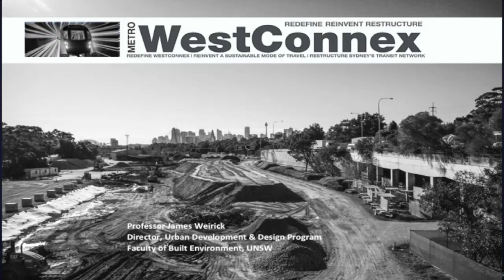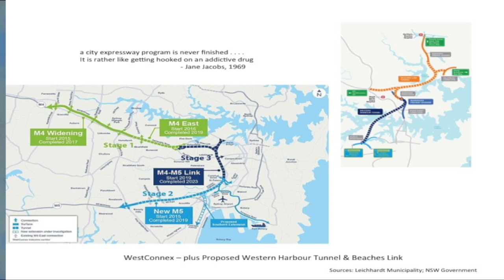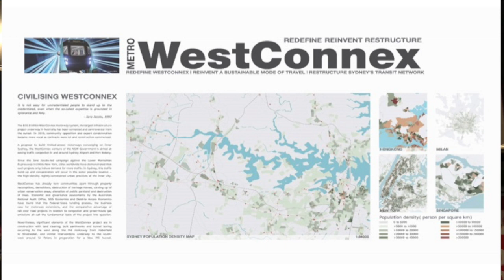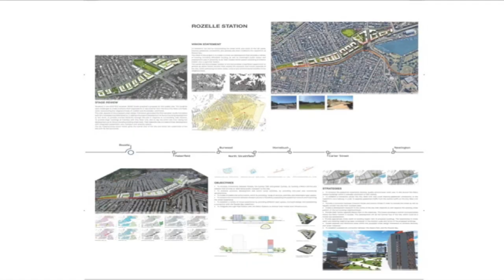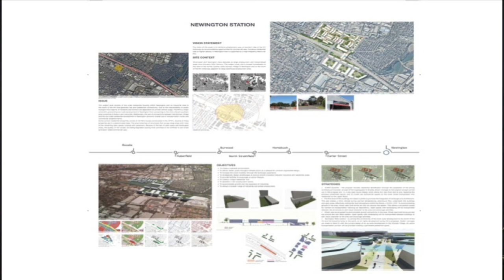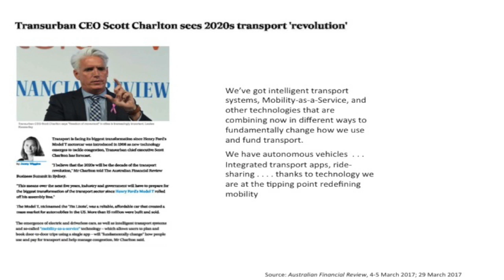Civilising WestConnex - Prof. James Weirick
Professor James Weirick has an exhibition at UNSW called Civilising WestConnex. The exhibition shows what could be done if the WestConnex tunnels were changed from toll roads to a high capacity train service.